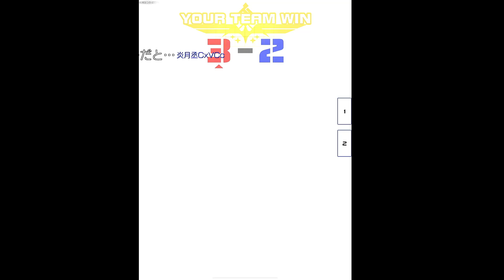連撃王ギルガメッシュ。桃鍋を添えて。【コンパス】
コメントもくれると嬉しいです！応援！質問等でも構いません！！

応援宜しくお願い致します。動画配信の励みになります。
コンパス応援コード【C-shQg】

Twitterはこちらからお願いします！！